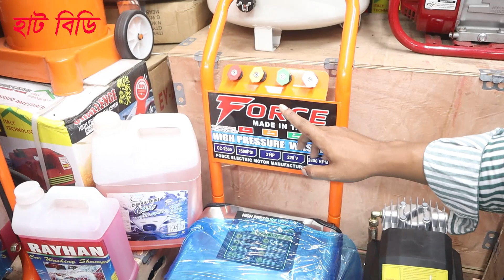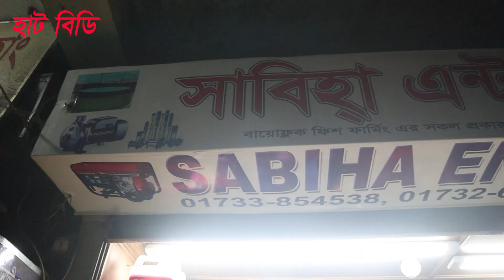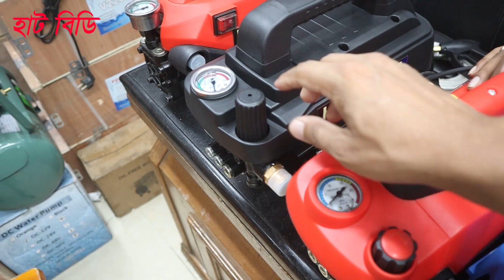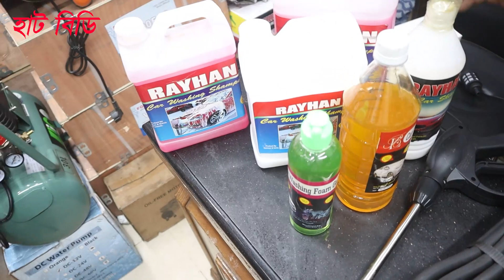মাএ ৫০০০ টাকায় কিনুন,কারওয়াস। পাইপ-গান-ফোম। Carwash Machine | Car wash pipe gun | Foam Tank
* ছাবিহা এন্টাপ্রাইজ
* দোকান - এ/৬ , ইস্পেরিয়াল সুপার মার্কেট (রুপালী ব্যাংকের নীচে) ১০৫ নবাবপুর রোড,ঢাকা-১১০০
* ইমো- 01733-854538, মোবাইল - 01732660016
* সর্তকীকরন
* প্রতারিত হলে - * ছাবিহা এন্টাপ্রাইজ ও *Hat BD দায়ী থাকবে না।